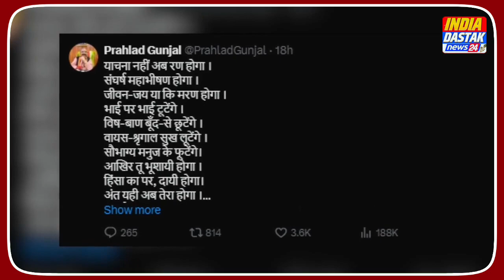Vasundhara Raje के करीबी BJP नेता ने Loksabha Elections में मचाई खलबली ! जल्द करेंगे बड़ा ऐलान ?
🌐 Welcome to India Dastak News 24! Your Gateway to In-Depth Insights and Timely Updates 🌟

🔍 Explore the Pulse of India:
Dive into the heart of current affairs, political insights, and breaking news with India Dastak News 24. We are your reliable source for comprehensive coverage, keeping you informed about the latest happenings in India and beyond.

🚀 Why Choose India Dastak News 24?

📰 Timely Updates: Stay ahead with real-time news updates and in-depth analysis.
🌏 Diverse Perspectives: We bring you a wide range of perspectives on crucial issues, fostering a nuanced understanding.
🤝 Community Engagement: Join a community of informed viewers discussing the issues that matter.
📌 Key Categories:

🏛️ Politics: Unravel the political landscape with our detailed political analyses.
🌐 Global Affairs: Explore international relations and global events impacting India.
📈 Economy: Stay informed about economic developments and financial trends.
🌍 Culture & Society: Discover the rich tapestry of Indian culture and society.
Follow us for thought-provoking discussions, exclusive interviews, and the latest updates. Your engagement fuels our commitment to delivering quality news content.

Join us in our journey to empower individuals with knowledge and foster a well-informed society.

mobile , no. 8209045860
🙏 Thank you for choosing India Dastak News 24! Together, let's stay informed and empowered.